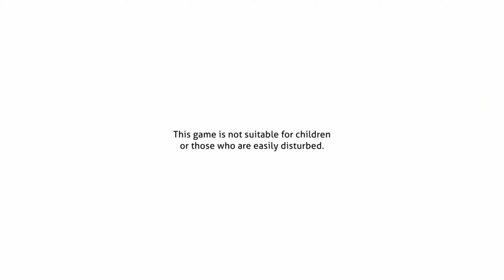Ep #1 Fight For LOVE! (DDLC Remake)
Hope you guys enjoy me going a little back to my roots and hoping back on some gaming instead of my usual content!